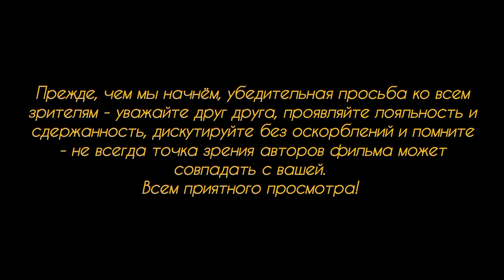Мюнхенский террорист, пытавшийся расстрелять посольство Израиля, ликвидирован немецкой полицией.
Вчера в Мюнхене, столице Баварии, сотрудниками полиции был ликвидирован радикально настроенный исламист, сербского происхождения с гражданством Австрии, совершивший попытку террористического акта по отношению к простым гражданам и сотрудникам генконсульства государства Израиль. Подробности в нашем вечернем выпуске.